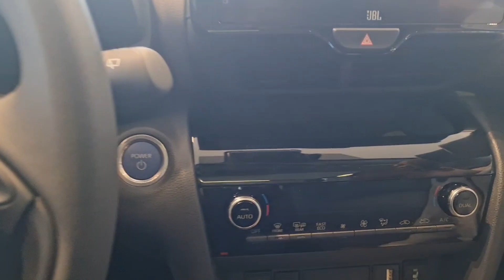My New Car Toyota Yaris 2022